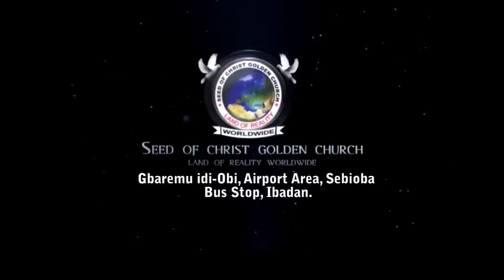IRI OWURO {MORNING DEW} Wednesday 16th November 2022 with Babasebioba